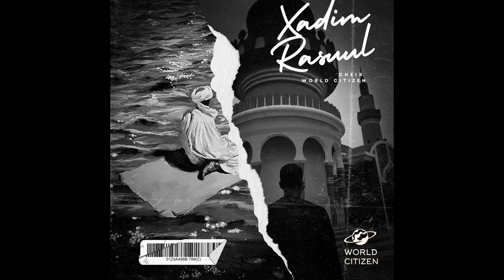Cheix - Xadim Rasuul (Audio Version)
World Citizen Music